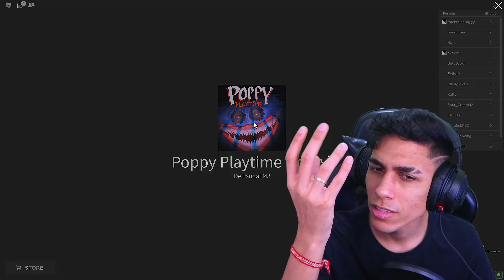POPPY PLAYTIME 𝗡𝗢 ROBLOX !! ‹ Ine Games ›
hoje jogamos poppy playtime porém... no roblox !!

▶ BLACK's ◀
✘ Franguinho:  @Frango
✘ Mariana:  @Mariana Alpha
✘ Danett:  @Danett
✘ Kratos:  @KR4TOS